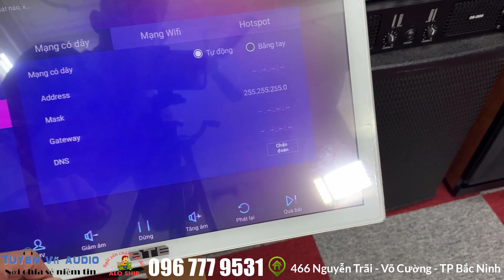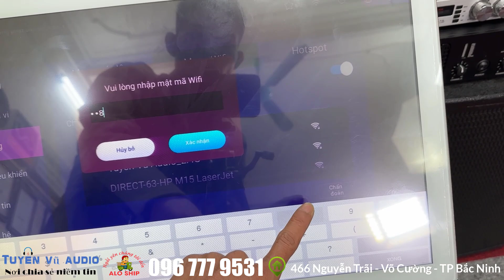Nâng cấp đầu hát karaoke vietk giá rẻ nhất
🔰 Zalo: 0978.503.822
🔰 Địa chỉ: 466 Nguyễn Trãi - Phường Võ Cường -  TP Bắc Ninh